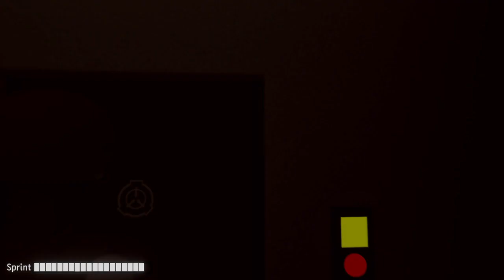SCP - Site [REDACTED] has been fully released. | Dreams PS4